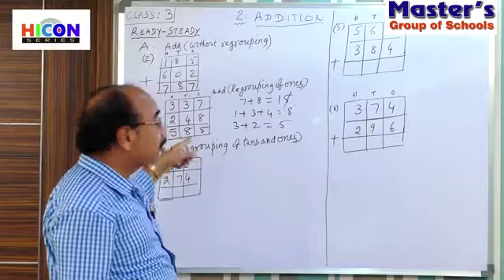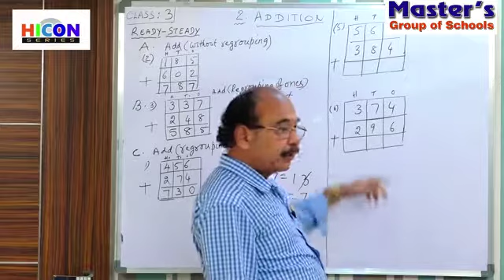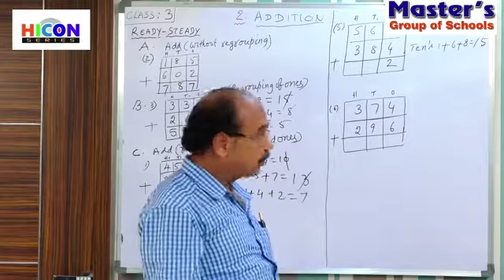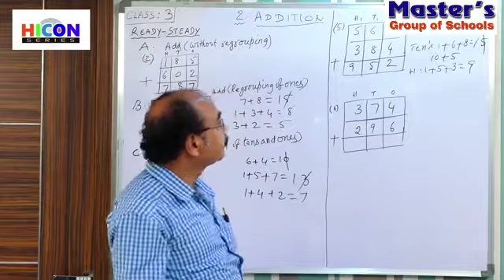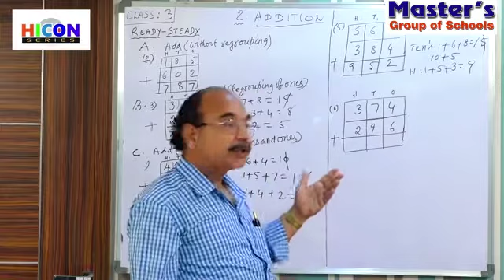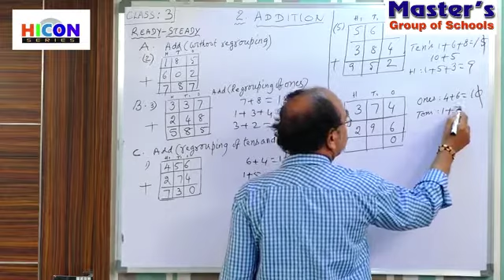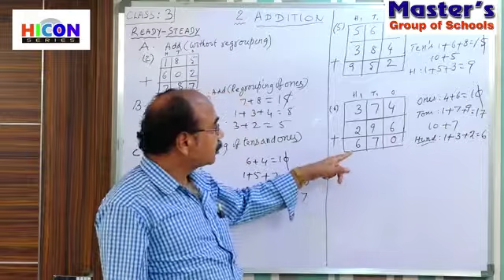Class 3: MATHS, Lesson 2: addition (part 1).. Introduction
CLASS 3
MATHS ,  Lesson-1 : NUMBERS   (part-1)
Introduction
MASTER’S GROUP OF SCHOOLS.